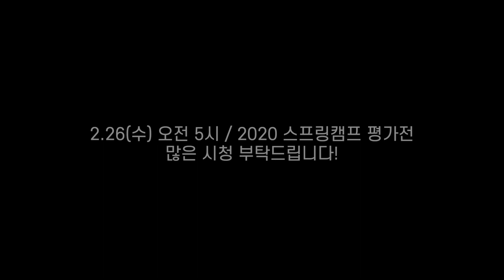[스토브위즈] kt wiz VS NC다이노스 연습경기 하이라이트 (02.24)